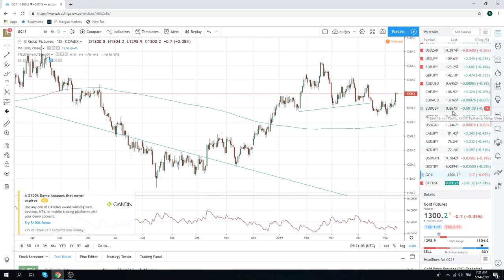14May19 Traders Opening Call - PrivateerFX